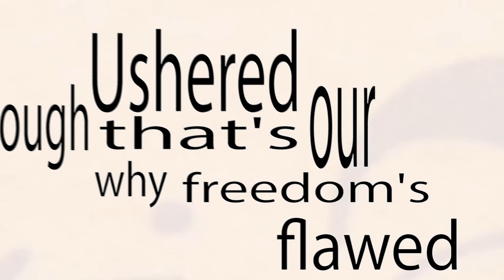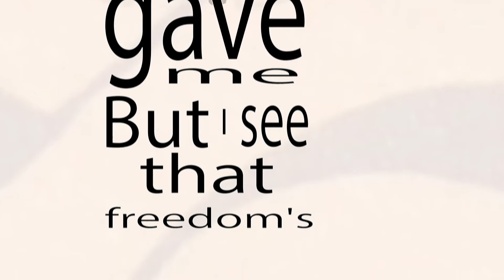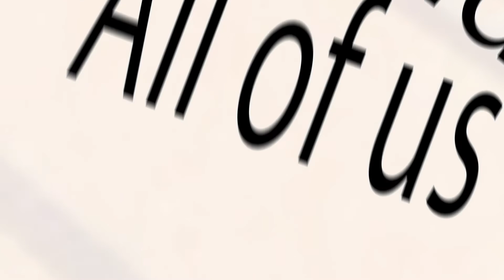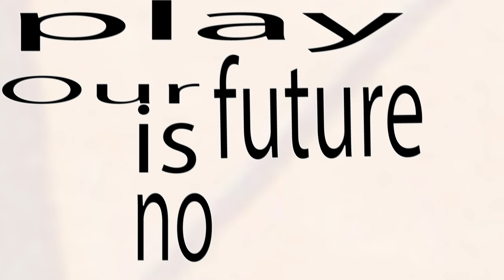The Revolution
The Revolution lyric video by Dave Whalen

Lyrics
The bells they ring around me
But liberty is more than just a sound
I see the flag descending
Social justice brought it to the ground

Our Constitution’s burning
Set on fire by those who make our laws
I feel the cage is closing
Ushered through that's why our freedom's flawed

And yet you stand aside
Like this is just a game
It's time we stand up
Against their tyranny

So now it's time to say
We've had enough of this partaking in your grand delusion
We're breaking through the mass confusion

There is no time to play
Our future is no longer a said and done foregone conclusion
We're breaking through your damn illusion

Bitterness the pill they gave me
Showed me what I lost before I found
I see the land my fathers gave me
But I see that freedom's not around

The choices that once were present
Now I find that they were made for me
Bundled up in a package
Counted, numbered, processed as free

Against their tyranny

This ain't some kind of game
And when we stand up
We'll make sure they pay

Inundated with the media lies
The corporate drug lord with the need to supply
They confiscate the truth and turn it around
Gag order confidence so it can't be found

All of us the victims of the lie
The media spins oh why oh why
Let's get out of them the real truth
Right before we tell them goodbye

We're starting with a revolution